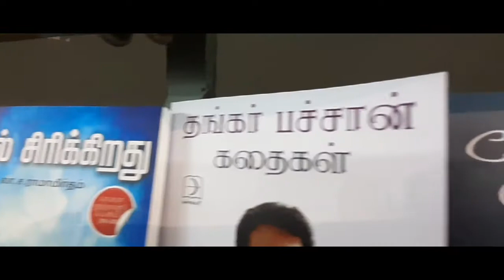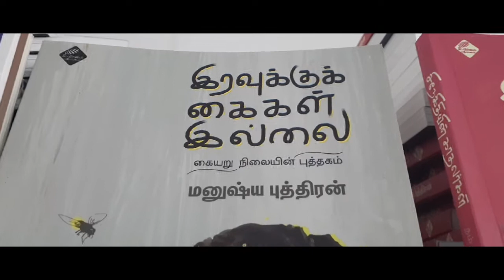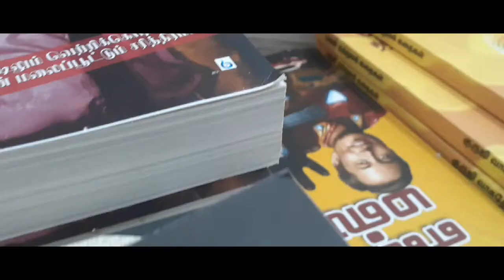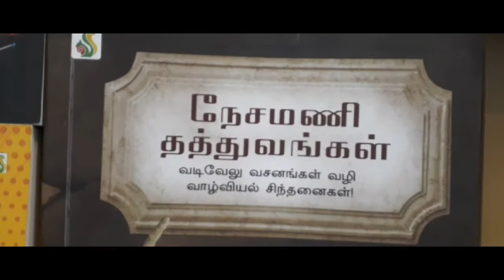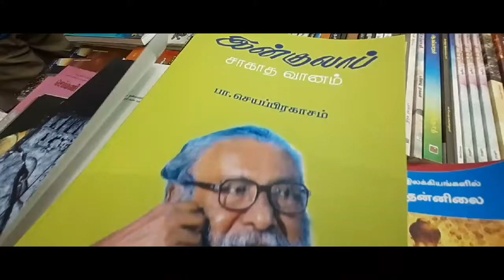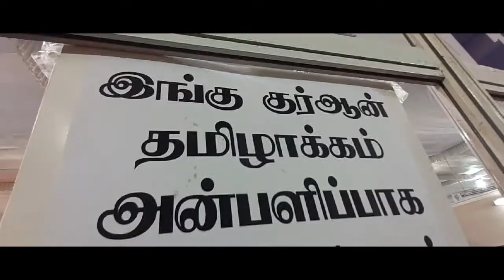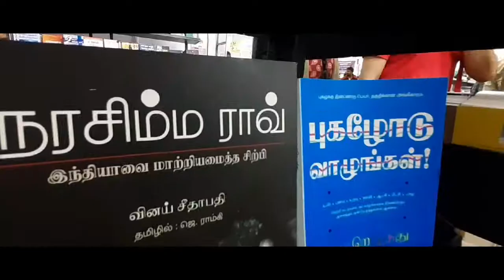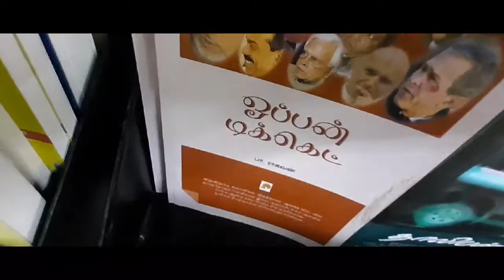BOOK FAIR 2020